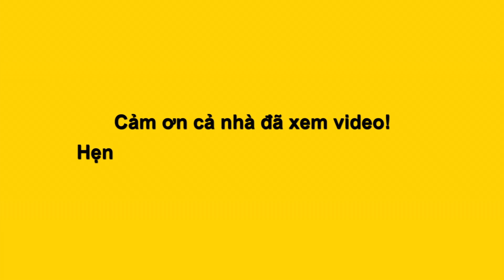Hậu trường quẩy tưng bừng của HƯƠNG HỎA LÊ TRƯỜNG BÉ TƯ TRÚC HẠ SAN SAN đi sự kiện siêu sang chảnh